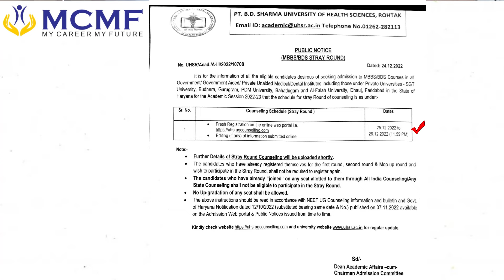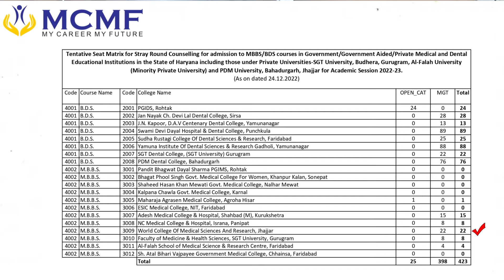MBBS -2022 | Haryana | Stray Vacancy | Few Seats | High cut-off Expectation